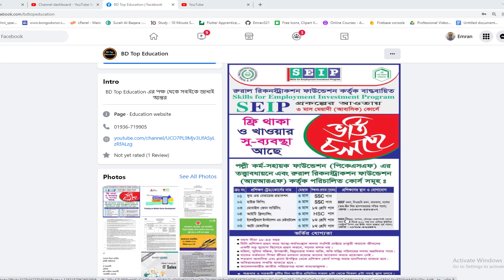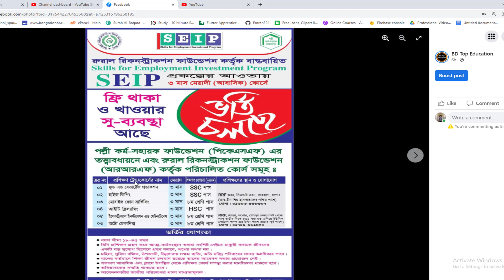Free Mobile Servicing Training 2022 || ফ্রি মোবাইল সার্ভিসিং ট্রেনিং